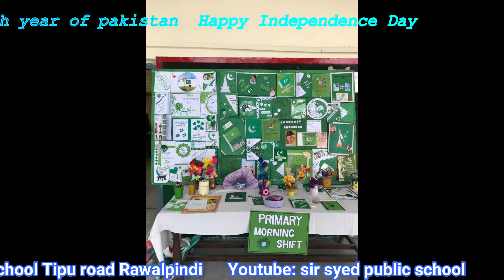(Part 2 ) || Celebrating 14th August || Independence Day || 75th year || Sir Syed Public School